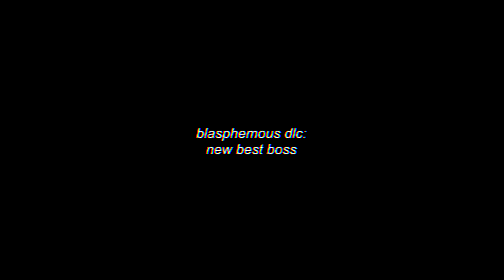NEW BLASPHEMOUS BOSS IS AMAZING - Blasphemous: The Stir of Dawn DLC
PLAYING BLASPHEMOUS DLC FOR THE FIRST TIME!
First DLC boss.

Game: Blasphemous: The Stir of Dawn DLC

Blasphemous: The Stir of Dawn Gameplay